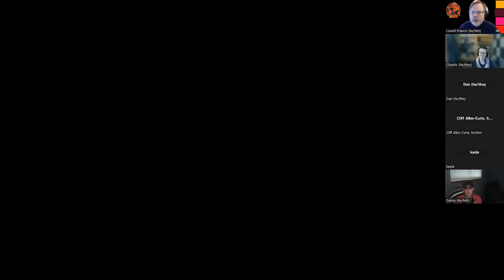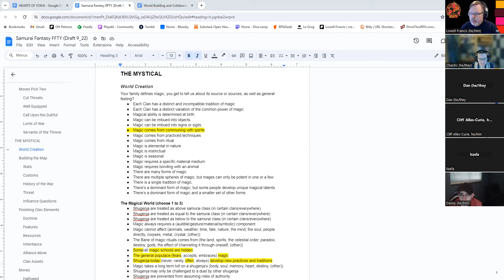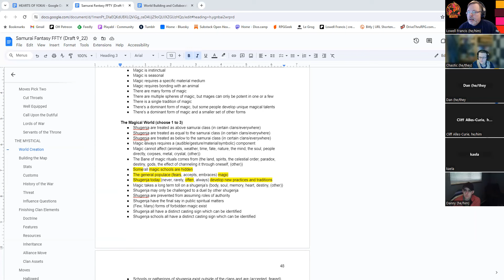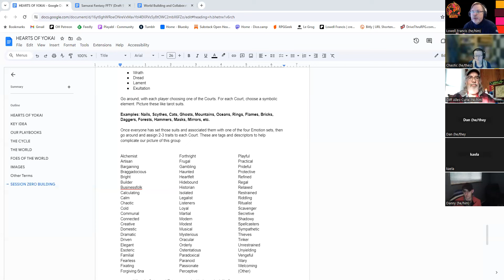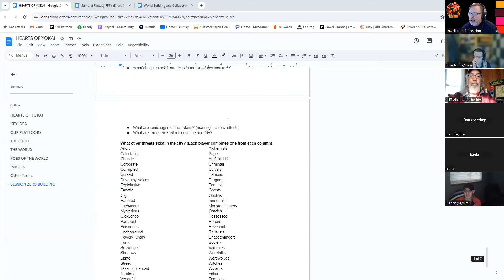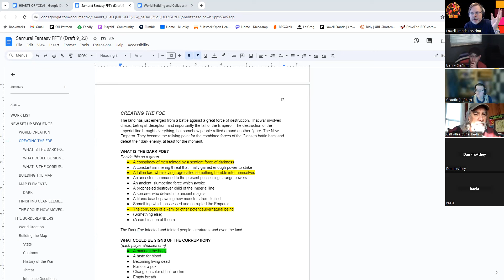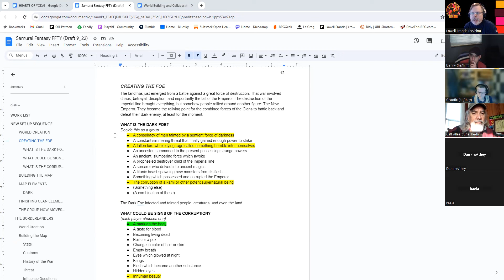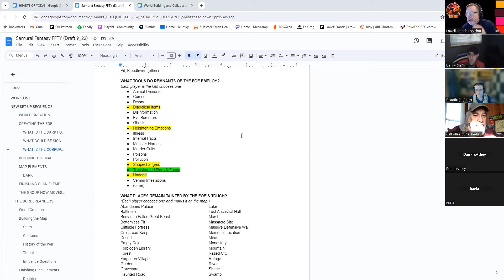World Building: Collaboration & Beyond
A recording of a talk by me about handling world building and collaborative elements. This session is part of Shared Hearth, the Open Hearth Gaming Community free ttrpg weekend. We discuss:
Reasons for a shared approach
How existing games handle this
Online tools and techniques
Managing collaborative building
...and more.

This was a mixed discussion and Q&A. We talked about adapting a more fixed setting, like Duskvol from Blades in the Dark, and make it into one with even more interesting player input and creation.

Find out more about Open Hearth at openhearthgaming.com.